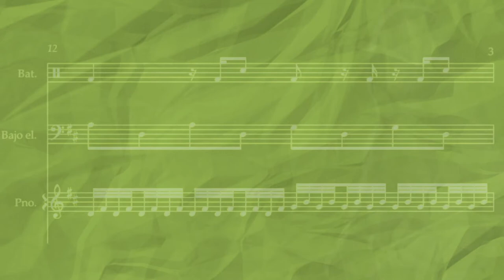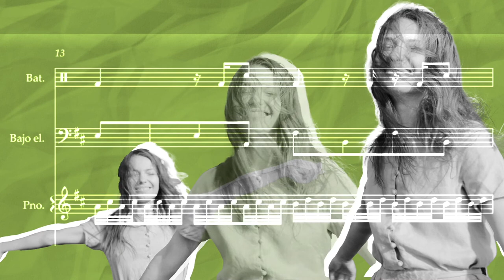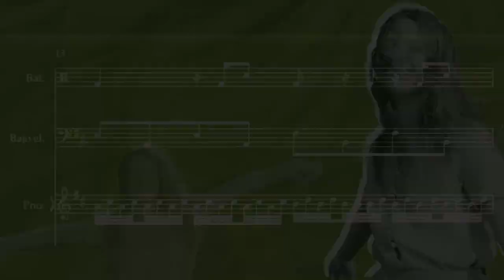Absolutely Silence - Taller de Composición Musical PrepaTec Eugenio Garza Lagüera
Rúben Jimenez compuso esta pieza para el Taller de Composición Musical PrepaTec Eugenio Garza Lagüera